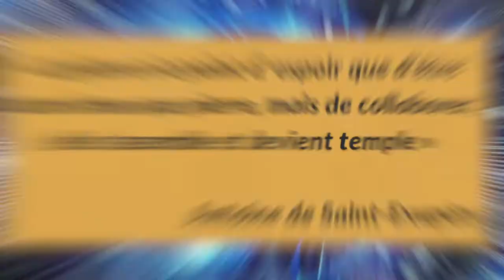Intelligence collective : définition, mise en place et outils utilisés